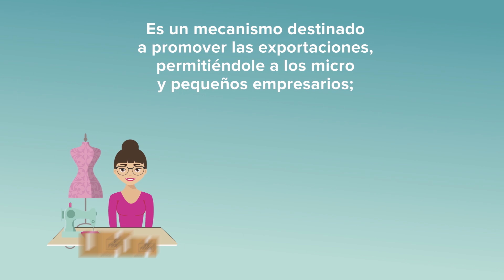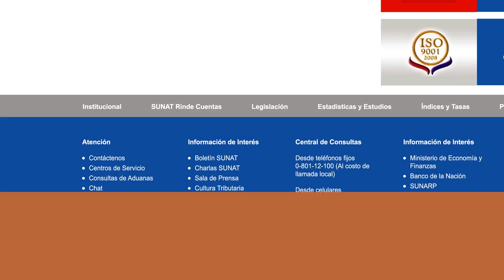Exporta Fácil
Una herramienta facilitadora para acceder al mercado global